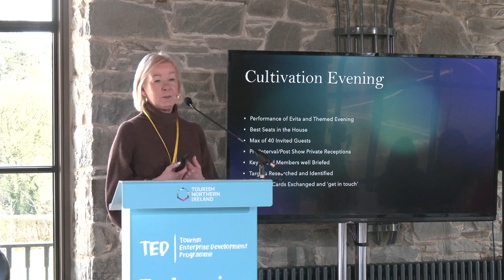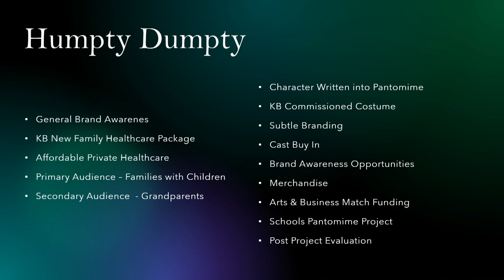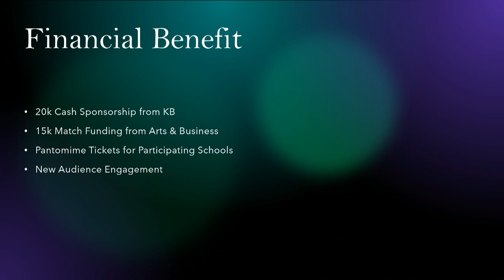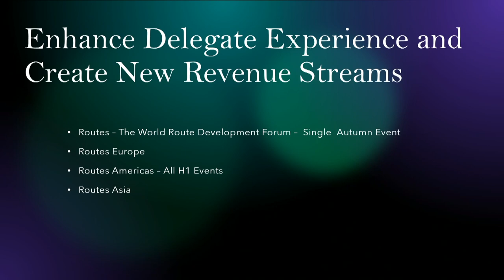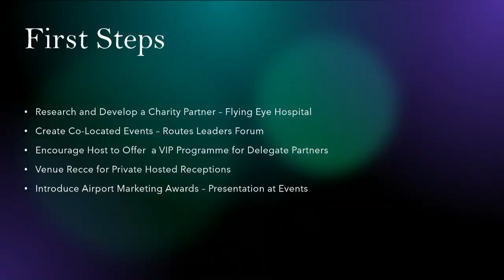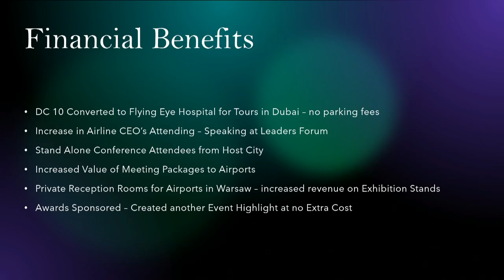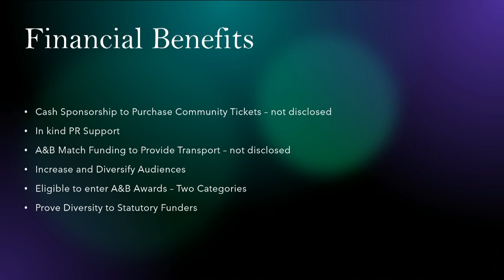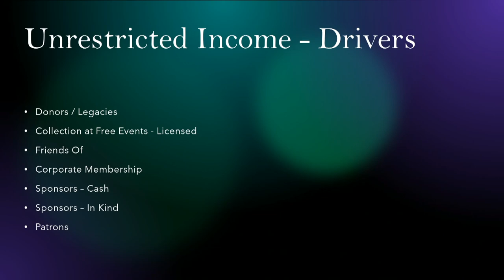Embracing Events: Delivering Commercially Successful Events - Karin Jeffrey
Hear from freelance fundraising and business development consultant Karin Jeffrey as she examines how best to enhance relationships – including sponsors, customers and community and I’d like to invite Karin Jeffrey to the stage.

Karin works with a variety of businesses across the sectors but specialises in arts and culture.  With an abundant knowledge of the funding environment Karin develops new revenue streams through sponsorship and corporate partnerships and has been working with Belfast International Arts Festival since 2020.

This presentation was delivered as part of Tourism NI's 'Delivering Commercially Successful Events' Masterclass within the Embracing Events series.